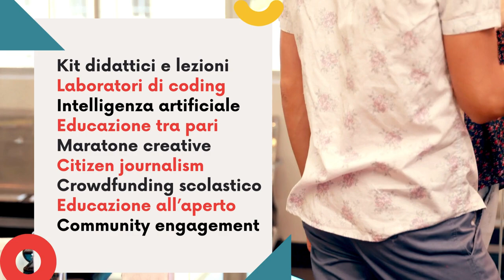Fiera nazionale dell’educazione alla sostenibilità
29 maggio 2024, dalle 17 alle 19.30, online
Rassegna di idee, strumenti, materiali e progetti per il prossimo anno scolastico: Kit didattici e lezioni, Laboratori di coding, Intelligenza artificiale, Educazione tra pari, Maratone creative, Citizen journalism, Crowdfunding scolastico, Educazione all’aperto.
Presentati da chi li ha già usati… e ti spiega come puoi farlo anche tu.
Porta a casa in 2h idee e materiali per un interno anno scolastico!